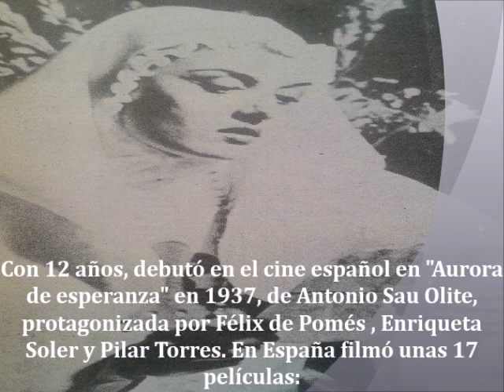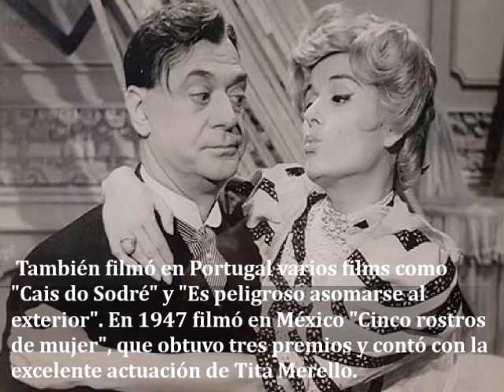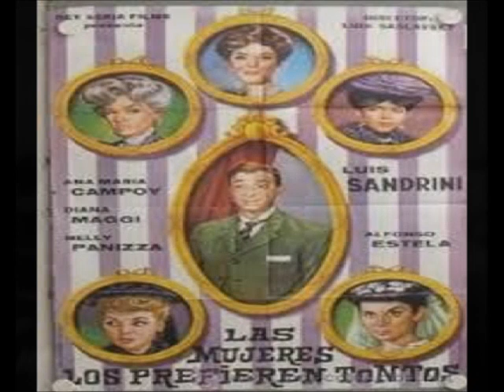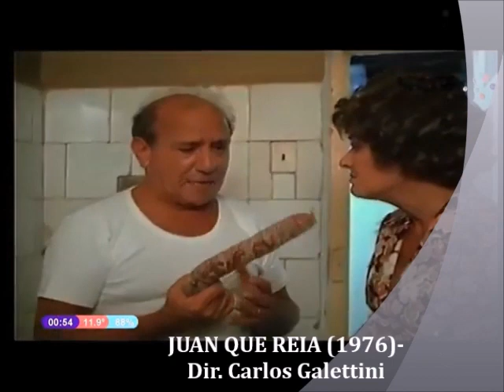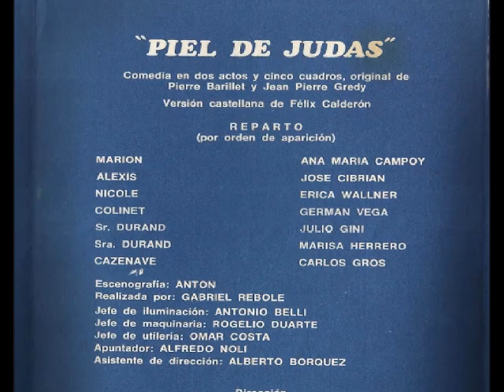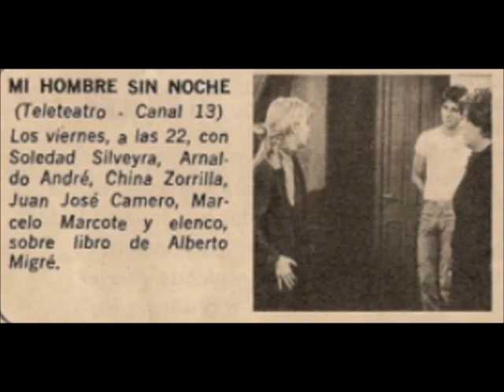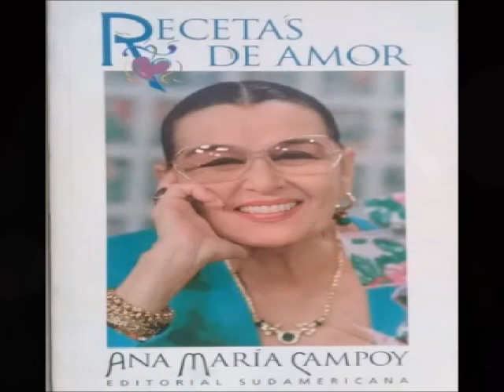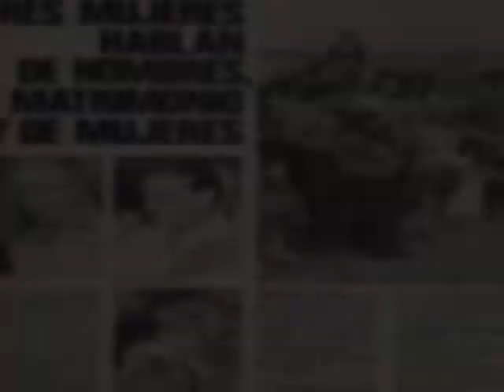Recordando a nuestros artistas: Ana María Campoy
Breve repaso por la vida y trayectoria artistica de la primera actriz colombiana- argentina de cine, teatro y televisión  Ana María Campoy.